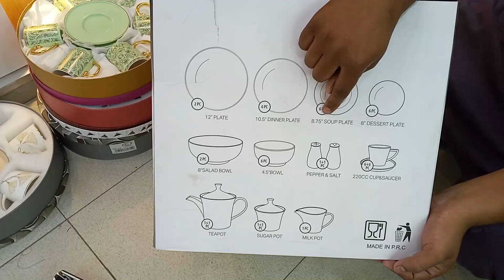Dubai fancy crockery | kitchen items | non stick | cookware | dinner set |Karachi gul plaza Pakistan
Bohjas

shop 165 mezzanine floor gul plaza shopping mall Karachi M A Jinnah
road Pakistan
fancy crockery | kitchen items | non stick | cookware | dinner set

for Aamir Nathanial   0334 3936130